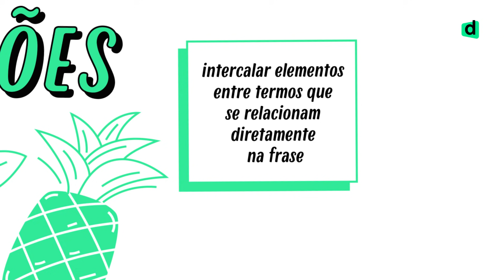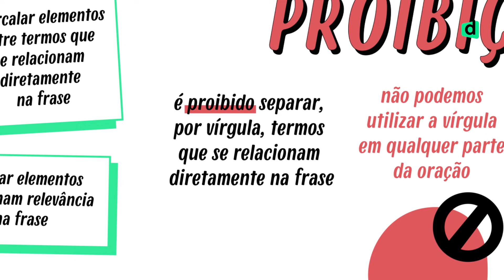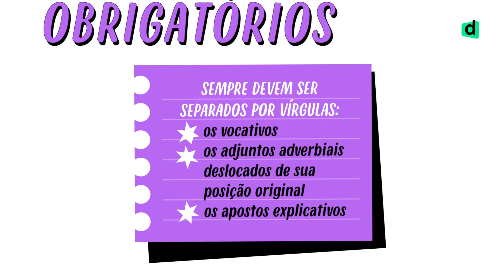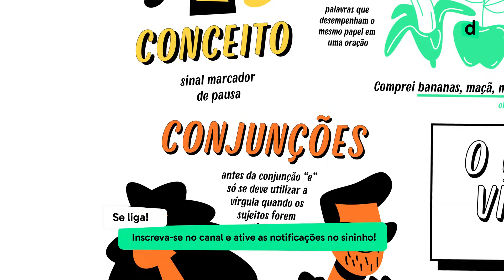Como usar a vírgula? | Português | Quer Que Desenhe | Descomplica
"A vírgula serve pra marcar a nossa respiração no texto!"
Opa, calma aí! Se você segue fielmente essa afirmação, temos que te dizer algo ...

Pedimos a nossa monitora de Linguagens, Bruna Basile para explicar essa história e a melhor maneira que encontramos foi criando um mapa mental sobre o uso da vírgula!

Curtiu?! Então dá play no vídeo pra nunca mais errar o posicionamento da vírgula no seu texto!
📚 BAIXE O MAPA MENTAL SOBRE USO DA VÍRGULA COMPLETO E EM ALTA DEFINIÇÃO
Continue com a gente!